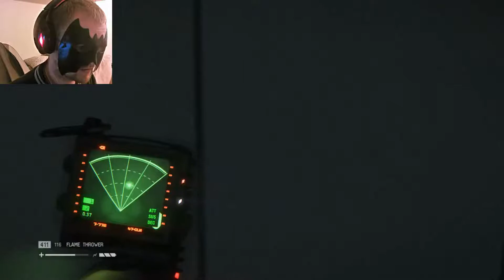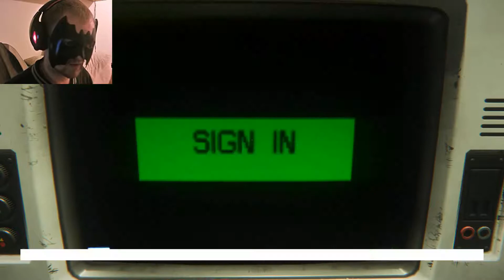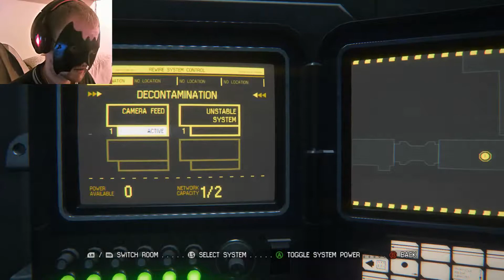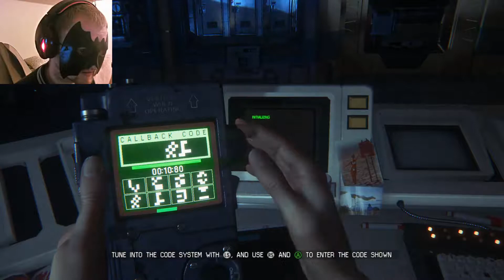Alien: Isolation - We Have Come Full Circle [Part 12]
I know these episodes are getting longer, but trust me this part would've been much longer if I didn't cut out some backtracking I did.